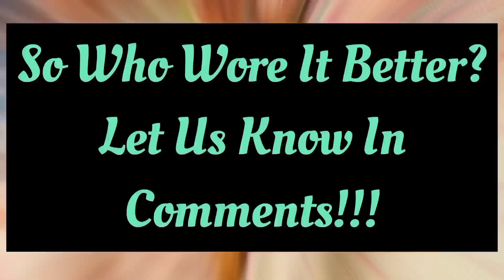Haris Shakeel's Floral Outfit Who Wore It Better!!! | PCP (Pakistani Celebrities Photographs)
Celebrities' Favorite Haris Shakeel's Floral Outfit Who Wore It Better!!! | PCP (Pakistani Celebrities Photographs)

Hello friends,
Here you can see the latest photographs of all Pakistani Celebrities on daily basis.
I'll try to cover almost every event in the lives of Pakistani Celebrities.
It's the only way to make this channel grow further.
Thanks everyone and have a very good day!!!